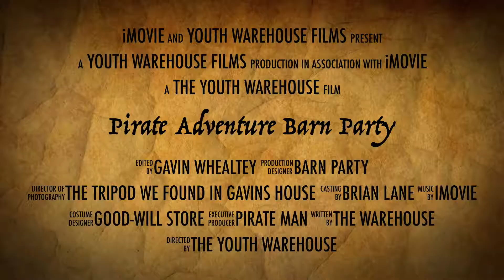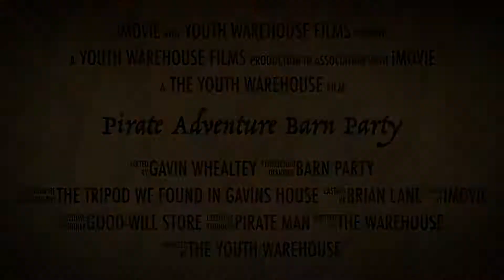Pirate Adventure Trailer (Barn Party Promo)